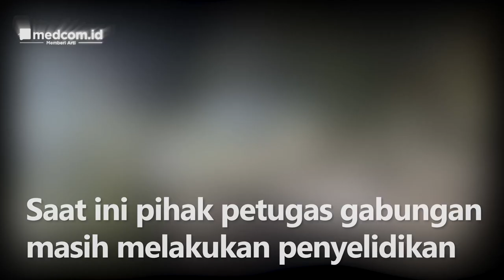Pesawat TNI AU Jatuh di Blora Saat Latihan Terbang Malam, 1 Orang Tewas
Puing badan pesawat T-50i Golden Eagle buatan Korea Selatan ditemukan warga di Desa Nganggil, Kradenan, Blora, Jawa Tengah. Pesawat tersebut merupakan pesawat latih milik TNI Angkatan Udara yang jatuh saat tengah berlatih terbang malam.

Saat ini pihak petugas gabungan masih melakukan penyelidikan dan penanganan penyebab terjatuhnya pesawat tersebut. Peristiwa ini mengakibatkan 1 orang tewas.